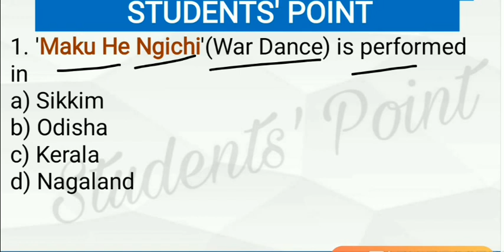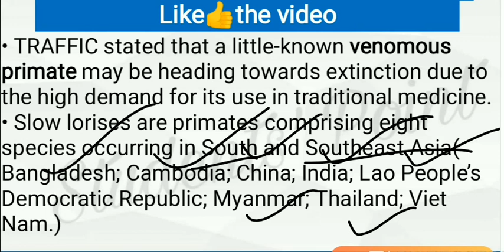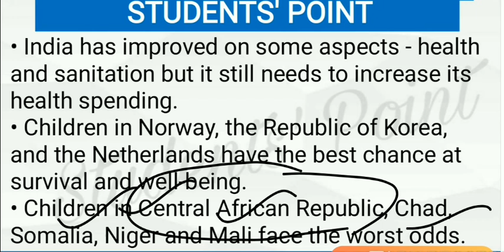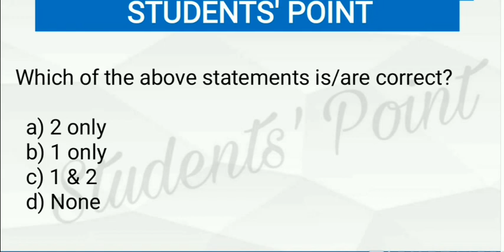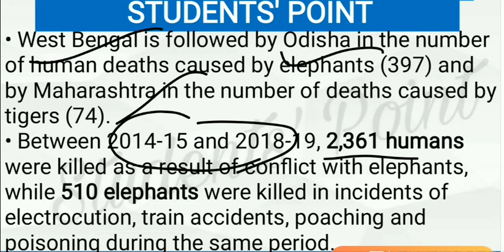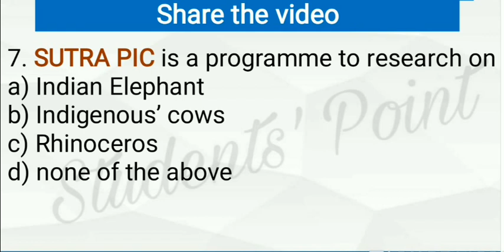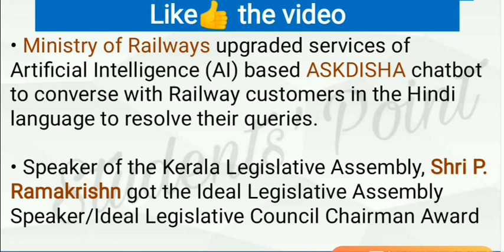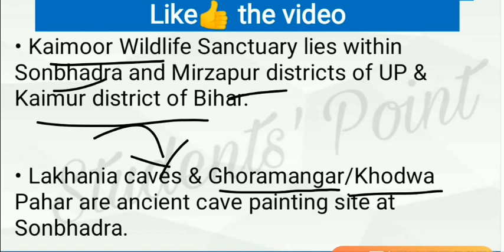23 February Current Affairs in English | Daily Current Affairs in English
23rd February Current Affairs Daily MCQs |
23 February Current Affairs MCQs
22 February Current Affairs MCQs
 Daily English MCQs | Current Affairs MCQs
23rd February Current Affairs Daily MCQs
23 February Current Affairs Daily MCQs
22 February Current Affairs Daily MCQs
21 February Current Affairs in English
10 February Current affairs in english
23 February Current Affairs Daily MCQs
23 February Current affairs daily mcq
22 February Current Affairs Daily MCQs
23 February Current affairs english
23 February Current affairs english
22 February Current affairs english